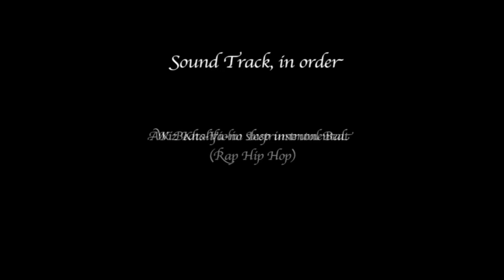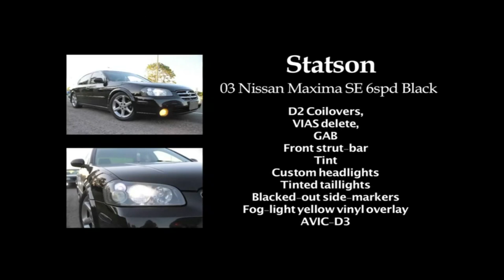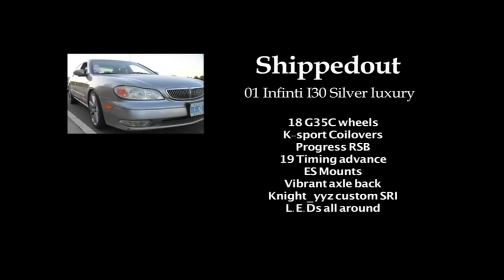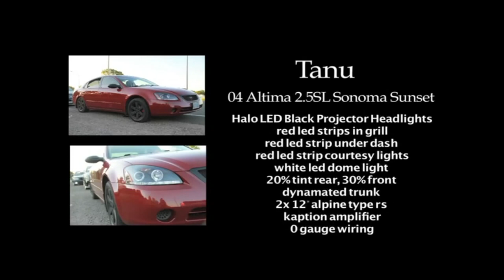GTAltima Meet (GTA Nissan Altima Maxima Meet in Toronto - 15.07.2011)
This meet took place in GTA (Greater Toronto Area) on July 15th, 2011. More than 20 cars showed up for the cruise and shoot. Enjoy the video.